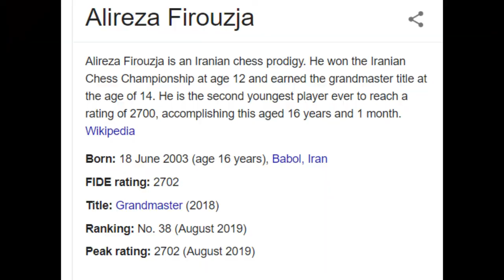Pawan Dodeja - Alireza Firouzja | Short Chess Videos | Dubai Open | Najdorf 8. Qf3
[Event "Dubai Open 2017 UAE"]
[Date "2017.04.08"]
[White "Dodeja, Pawan"]
[Black "Alireza, Firouzda"]
[Result "0-1"]
[ECO "B90"]

1. e4 c5 2. Nf3 d6 3. d4 cxd4 4. Nxd4 Nf6 5. Nc3 a6 6. Be3 e5 7. Nb3 Be6 8. Qf3 Nbd7 9. h3 Rc8 10. Bd3 Be7 11. a4 O-O 12. O-O Ne8 13. a5 g6 14. Qe2 Bg5 15. Nd2 Bxe3 16. Qxe3 Ng7 17. f4 exf4 18. Qxf4 Ne5 19. Nf3 Nh5 20. Qe3 Nxf3+ 21. Rxf3
Rc5 22. Qd4 Rxa5 23. Rxa5 Qxa5 24. Qxd6 Rd8 25. Qa3 Qe5 26. Ne2 Rc8 27. Qb4 b5 28. Qd4 Qc7 29. Rf1 Rd8 30. Qe3 Qe5 31. Ra1 Bc8 32. Qb6 Re8 33. Qd4 Qg5 34. Kh2 Rd8 35. Qb6 Qe5+ 36. Kg1 Qg5 37. Kh2 Re8 38. Qd4 Bb7 39. Kg1 Rd8 40. Qb6 Rd7 41. Rf1 Qe5 42. b3 Bxe4 43. Qxa6 Qc5+ 44. Kh2 Bxd3 45. cxd3 Ra7 0-1